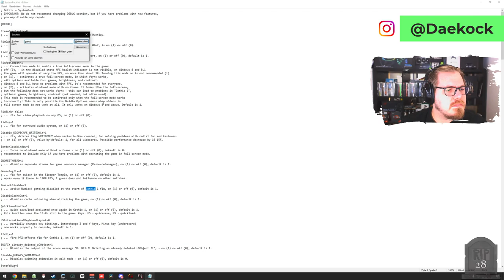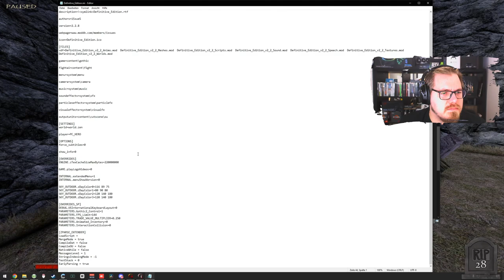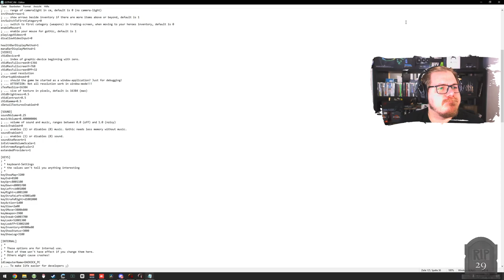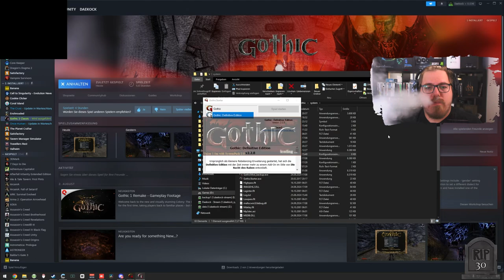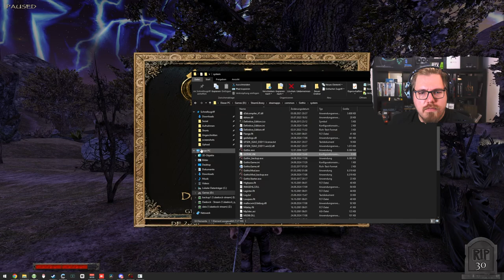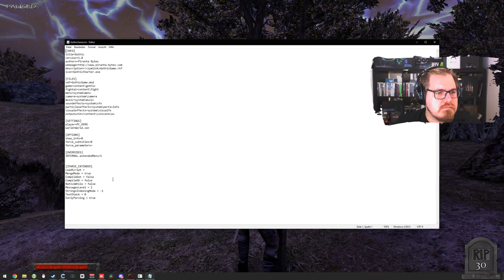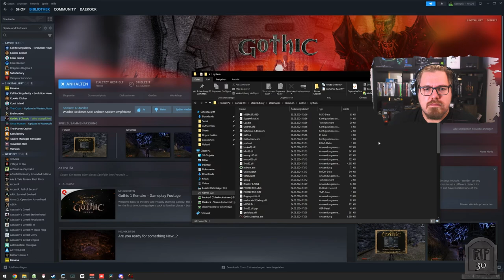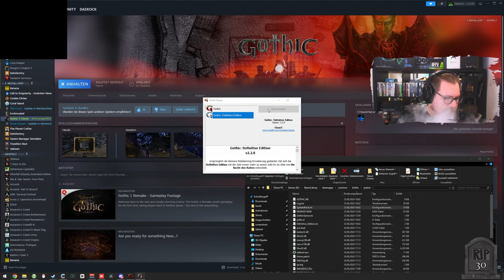Gothic 1 | Retro geht weiter